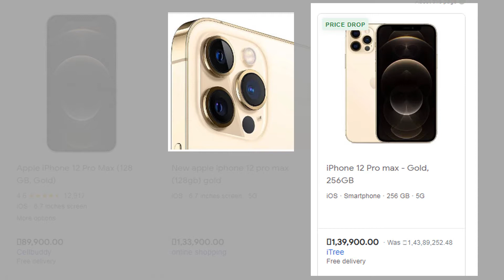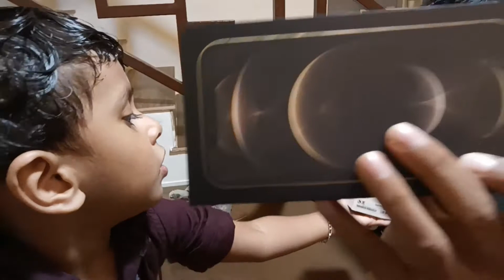iphone12 pro max gold വാങ്ങി മോനെ ....